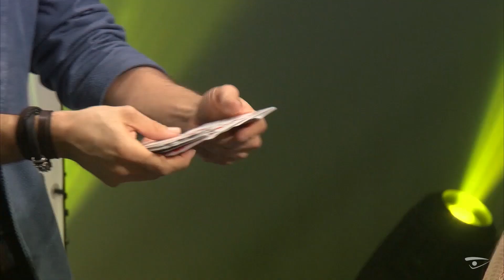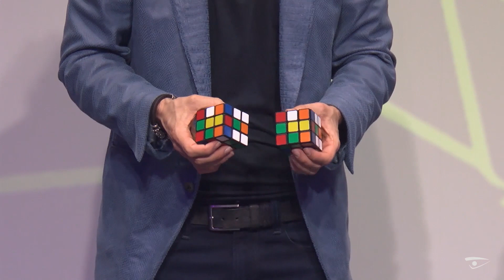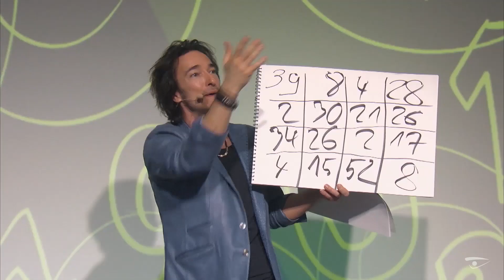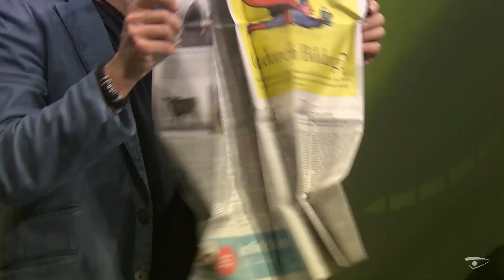Die Close-Up-Show „Magie ganz nah“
Eigentlich wäre ich ja gerade auf großer Deutschland Tour unterwegs, doch aufgrund der aktuellen Lage sind alle Termine verschoben worden. Noch ist ungewiss wann es wieder losgehen kann, doch seid sicher es wird früher sein als Ihr denkt (dazu demnächst mehr 😉). Auf jeden Fall freue ich mich, dass es ab Dezember wieder Magie ganz nah zu erleben gibt. Im wunderschönen Zeltpalast an der Commerzbank-Arena in Frankfurt am Main. Ich freue mich euch dort zu sehen, bleibt optimistisch und gesund!